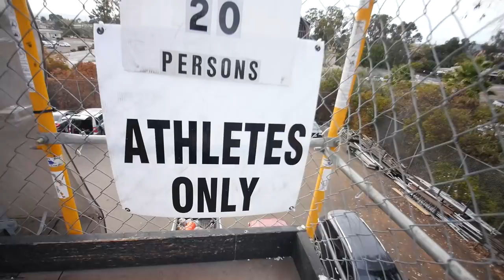My FIRST Vlog! ft. Raymond Warner and Stephen Garlatta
HELLO EVERYONE!! A big HAPPY BIRTHDAY to my boyfriend Raymond Warner! We had a great day, went to the skatepark in San Diego, California! I had a great time filming, and editing. However, bare with me considering it is my FIRST YOUTUBE VIDEO EVER! I had lots of fun learning about using the camera and computer and I really hope you guys enjoy it!! Let me know what you did and didn't like! I would absolutely love your opinion on what you want to see!